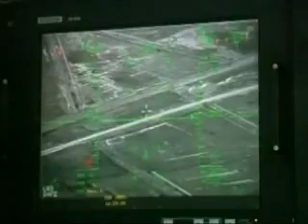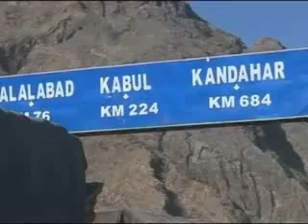TOLOnews 6pm News 01 August 2013